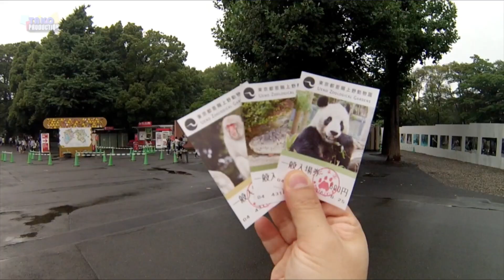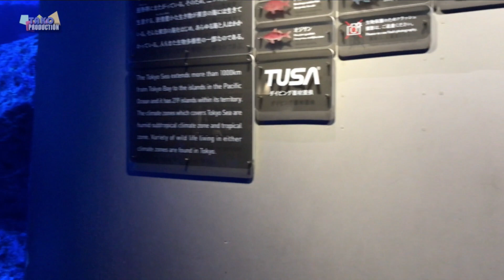自由行日本東京之旅 Vlog#9 墨田水族館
自由行日本東京之旅2017 Vlog#9 墨田水族館
愉快七日行程第五日下午(2017年6月28日)，齊來享受旅遊樂趣！

DAY2 上野動物園/秋葉原/原宿
上野動物園: 園內有猛獸老虎、身型龐大的北極熊、可愛的水獺...，雖然半個動物園在進行裝修，見的還是精采萬分！
尋回童年快樂記憶，和三一萬能俠及超人做朋友！
Day3 東京迪士尼海洋
Part1 東京迪士尼海洋，帶你遊船河say"叉鵝" !
Part2 東京迪士尼海洋 晚上煙花海上匯演~小米奇大戰魔界火龍
Day4  築地市場/ 勇闖東京鐵塔
Part1 東京築地市場~食盡美味海鮮、刺身、街檔小食，好味到飛起！
Day6 橫濱郵局  原鐵路模型博物館 日清杯麵博物館 紅磚倉庫
Part1 橫濱郵局 橫濱原鐵路模型博物館
Part2 日清杯麵博物館 橫濱紅磚倉庫
Day7 吉祥寺。井之頭公園